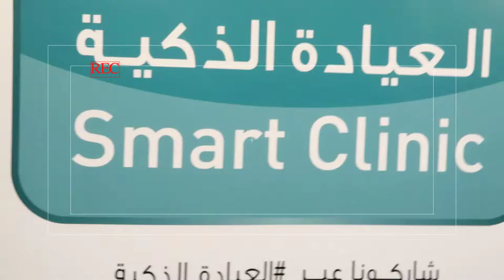العيادة ــ الذكية ـ مشاكل الأمراض التنفسية